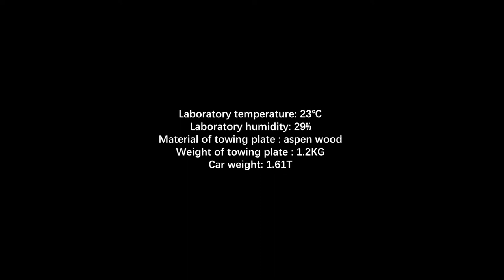Xiaomi Mi Handheld Vacuum Cleaner G10 vs Model 3?